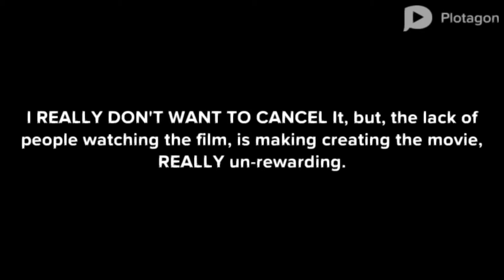[I HATE THIS VIDEO IN RETROSPECT] LT3 MIGHT get cancelled. (UPDATE: IT IS DEAD NOW)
PLEASE, TELL ME, WILL YOU GUYS TELL ME WHY YOU AREN'T WATCHING THE FILM?!